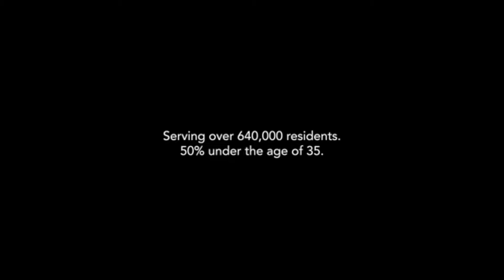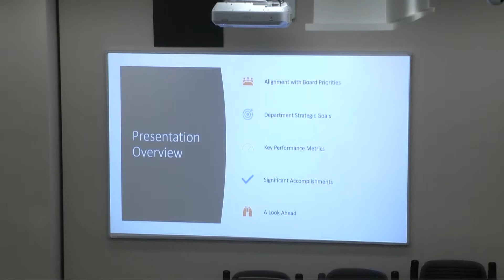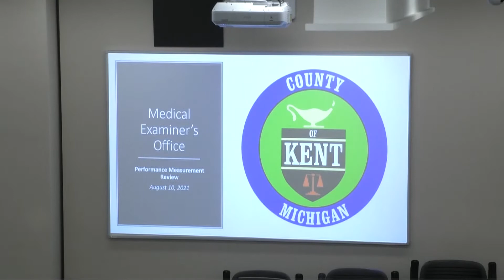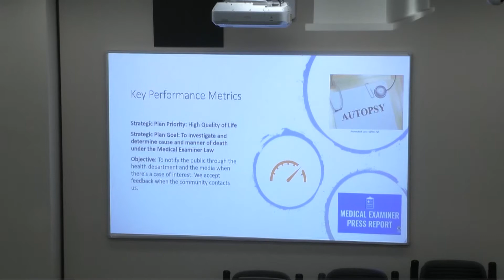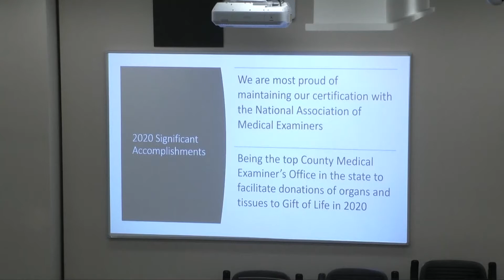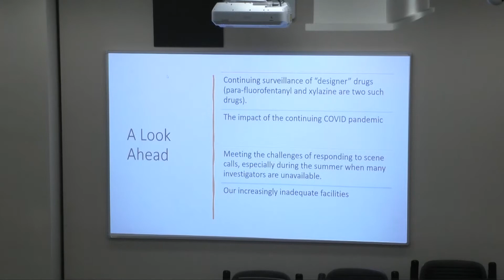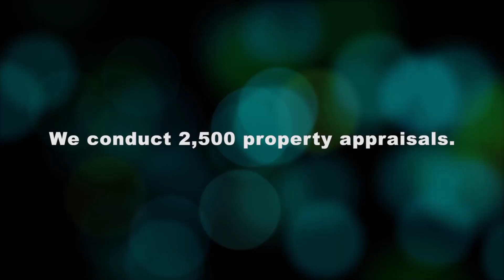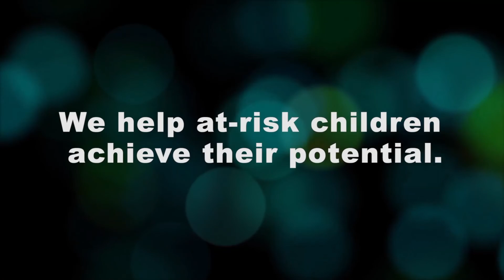Kent County Legislative & Human Resources Committee 08-10-21